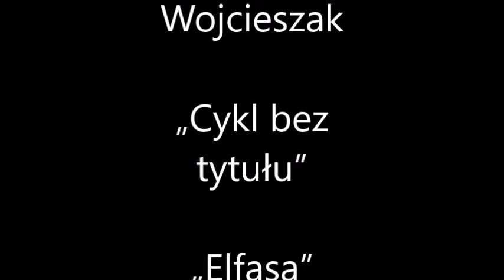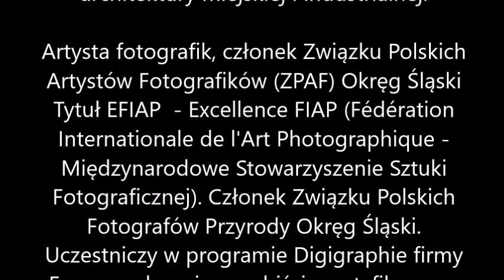Janusz Lech Wojcieszak “Cykl bez tytułu”, “Elfasa”